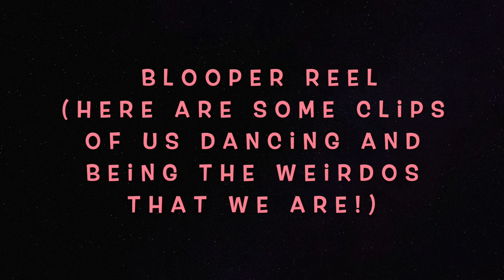Staycation Collab (The Whisper Challenge: Bookish Edition)!!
Goodreads: @TheAwkwardBookNerd